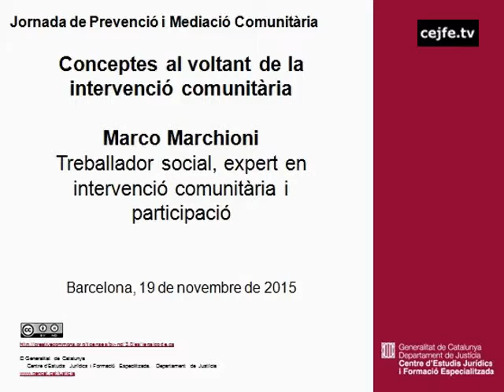Conceptes al voltant de la intervenció comunitària. Marco Marchioni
Jornada de prevenció i mediació comunitària. Jornada descentralitzada a Girona. Un calidoscpi de mirades: una dècada teixint complicitats
Conceptes al voltant de la intervenció comunitària. Marco Marchioni, treballador social, expert en intervenció comunitària i participació
Auditori Josep Irla. Seu de la Generalitat de Catalunya a Girona, 19 de novembre de 2015